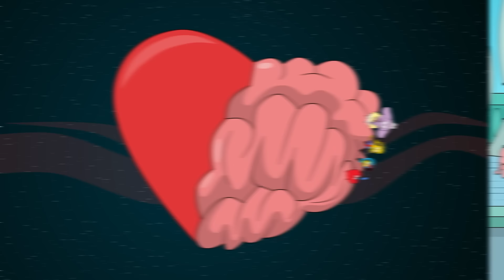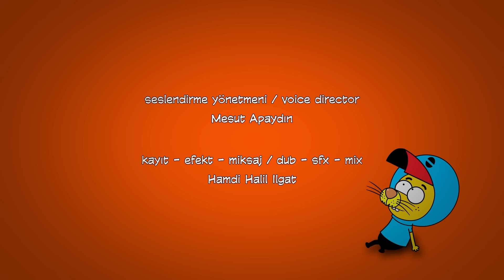Uzaylı Şakir ve Dahası - Kral Şakir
Kral Şakir'in asla tükenmeyen maceraları

Kral Şakir Uzaylı Şakir ve Dahası Bölümü

King Shakir Alien Shakir and More Episode

Proje Tasarımcısı: Varol Yaşaroğlu & Berk Tokay
Yapımcı: Varol Yaşaroğlu
Yönetici Yapımcı: Berk Tokay
Senarist: Haluk Can Dizdaroğlu
Yönetmen: Kuntay Kumbur